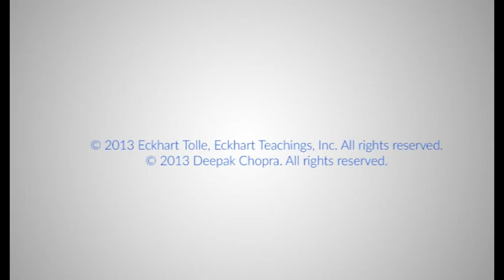Eckhart Tolle előadás videó 05 - Ki kérdezi, hogy ki vagyok én? (magyar felirattal)